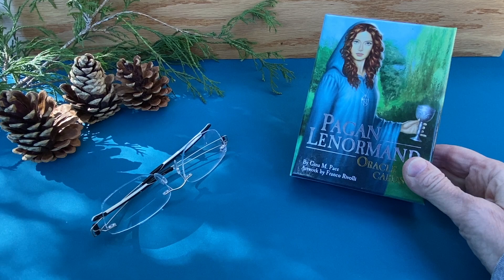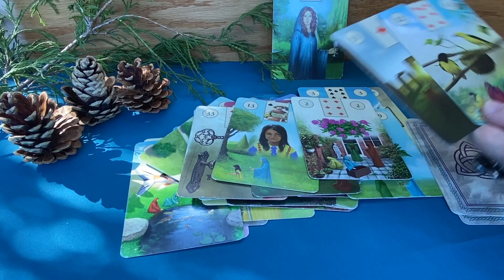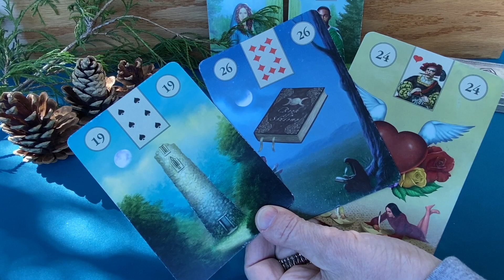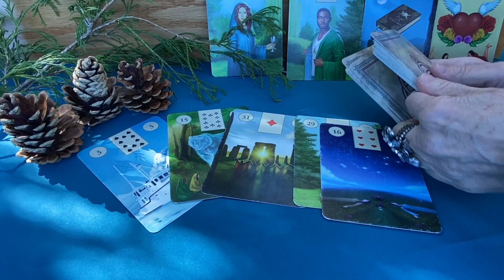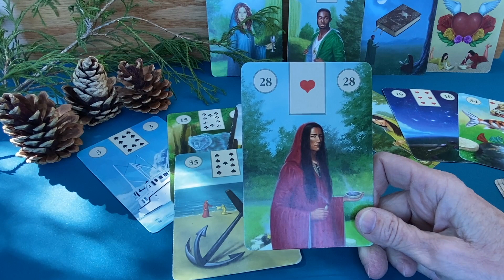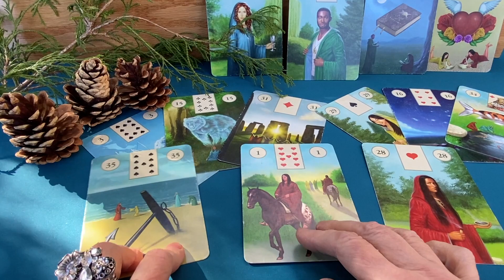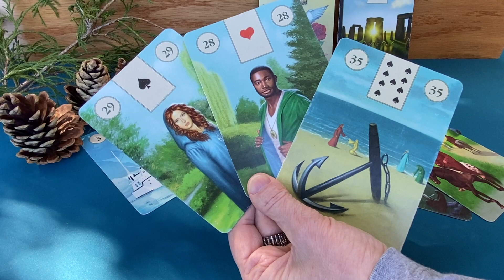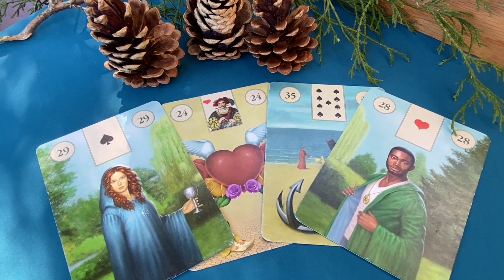Мысли, Чувства и Действия Мужчины Сегодня. Чего Ждать от Отношений? Что Он Решил, Надумал? Колена